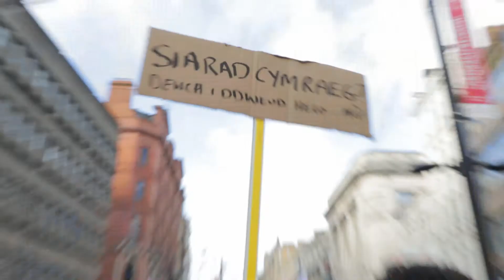PA FATH O BOBL... SY'N GWYLIO RYGBI CYMRU?🤔🤔